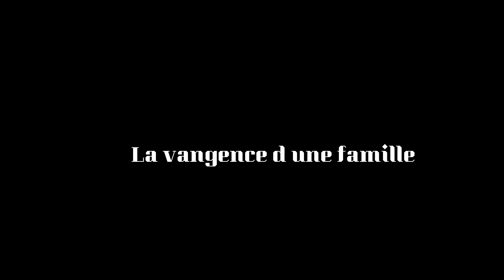La vengeance d'une famille Épisode 13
Saifond balde nouveauté clip 2023
Tati Tati nouveauté clip 2023

Théâtre peulh
sketch saifond
saifond balde
saifond balde ko guigol
sketch saifond balde
saifond balde wolelan
saifond balde wolailan sketch
saifond balde ko guigol sketch
saifond balde ghari djinna sketch
saïfond baldé ghari djinna 2020
saifond balde 2022
saifond balde naturel sketch
saifond ghari djinna
saifond balde fodari
saifon balde 2020
saifond balde ghari djina
djarama saifond
saifon diarama
sketch saifon
saifon balde
thierno thioppi
thierno thiopi
Koto diawo